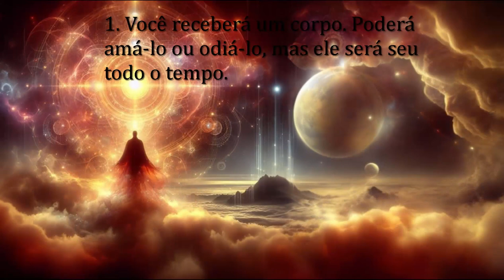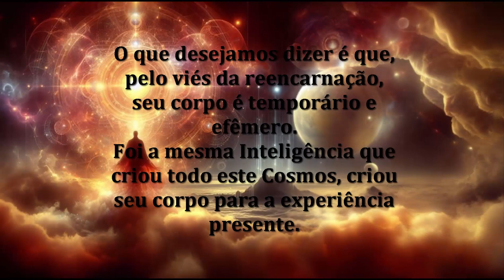10 Lições que recebemos antes de vir ao planeta - Parte 1 de 5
Esta é a 1ª parte de um total de 5 vídeos, onde refletimos sobre 10 questões - 2 em cada vídeo - comentando. - Somos Dalton e Andréa presentes no vídeo, onde conversamos de forma informal e simples.

As lições que recebemos antes de vir ao planeta são discutidas, enfatizando a importância do amor próprio e da aceitação do corpo.

Destaques
⭐ Recebemos um corpo para cumprir um propósito específico durante nossa estadia no planeta.
🤔 A forma como encaramos as lições diárias da vida pode impactar nossa jornada de aprendizado e crescimento.
🧠 O autoconhecimento e a compreensão do ego são fundamentais para lidar com desafios e mudar a perspectiva de mundo.
💪 Ter fé em algo maior e manter uma atitude de gratidão e perdão pode ajudar a superar as dificuldades do meio em que vivemos.
🌍 O meio hostil em que vivemos e o caos psicológico da sociedade contribuem para os desafios que enfrentamos, mas desenvolver uma visão mais suave e transcendental pode trazer alívio.

Andréa Lúcia da Silva e Dalton Campos Roque - espírito livre, poeta eterno, escritor compulsivo, bem humorado constante - @Consciencial - @seulivropublicadogratis seulivropublicadogratis consciencial